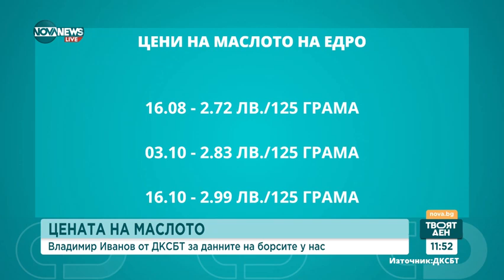Председателят на Държавната комисия за стоковите борси и тържищата Няма скок на цената на маслото